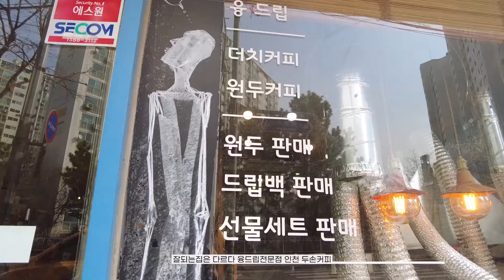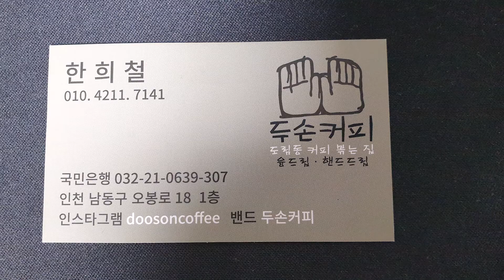핸드드립커피만 파는집 배달 테이크아웃 불황을 극복하자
핸드드립만 파는집
불황을 극복하는 다양한 방법이 모색되는데요
테이크아웃도 정답이 아닐런지
특별한 방법으로 핸드드립만으로 커피맛으로 승부하는집
소개합니다.